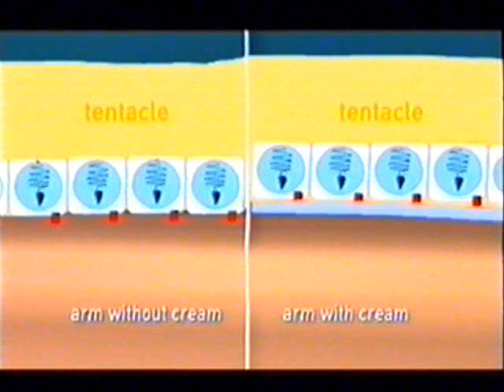Safe Sea on BBC Tomorrow's World, Jellyfish Protection from Nidaria Technolgy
Safe Sea, world's only protection from sun and jellyfish.